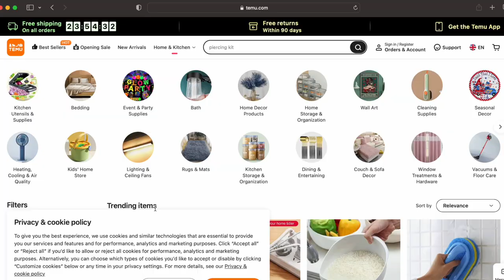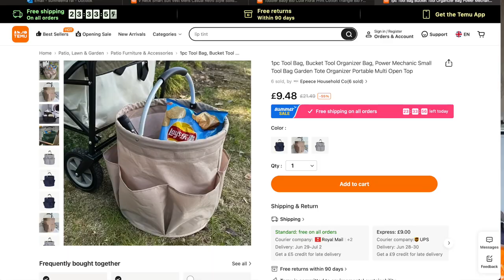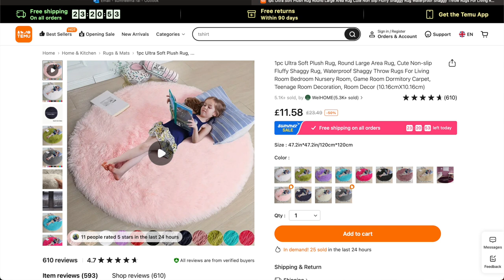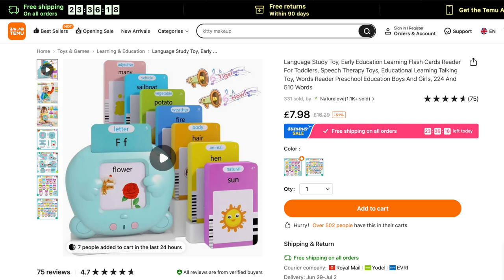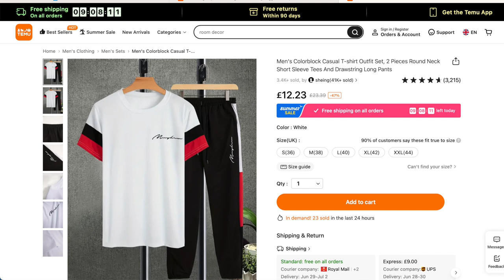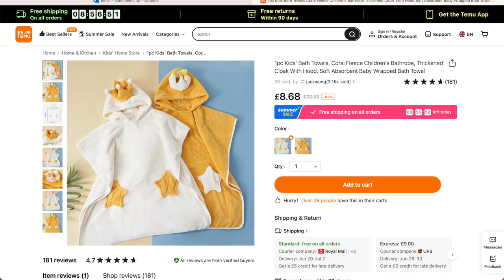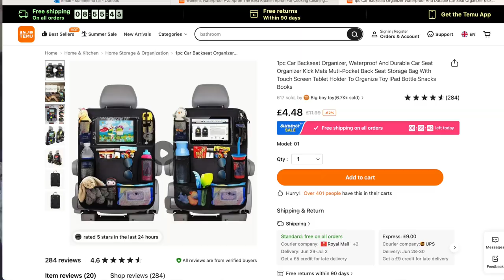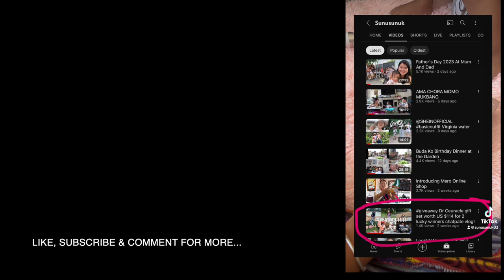What I got from TEMU in UK🇬🇧！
🛒Or search my code【dkf5759】on Temu App to claim

Products mentioned:
Language Study Toy ￡7.99💰
3pcs Baby Boy Bear Printed Long Sleeve Top ￡11.59💰
Men's Stylish Slogan Print Trendy Vertical Striped T-shirt ￡6.99💰

Temu offers:
-FREE Delivery +FREE returns for up to 90 days